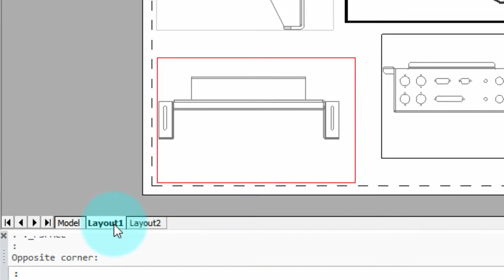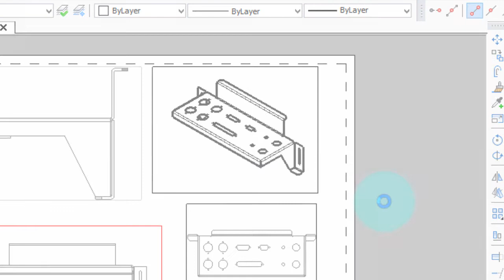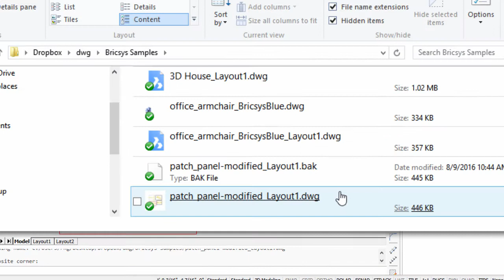Copying Layouts to Model Tab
This video shows you how to use the ExportLayout command to export a layout to .dwg file, and then how  BricsCAD opens the .dwg file in model space.